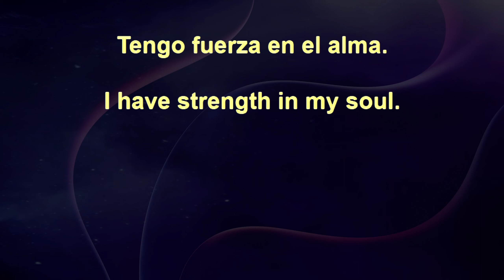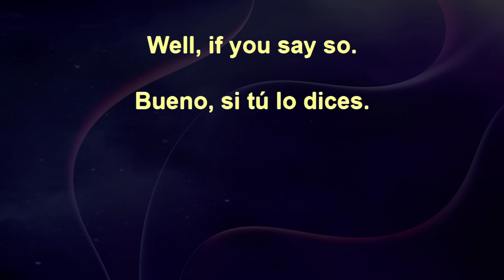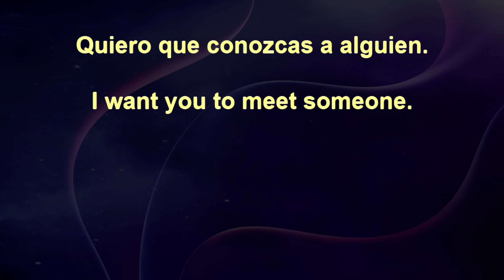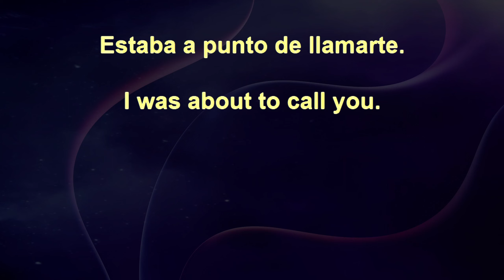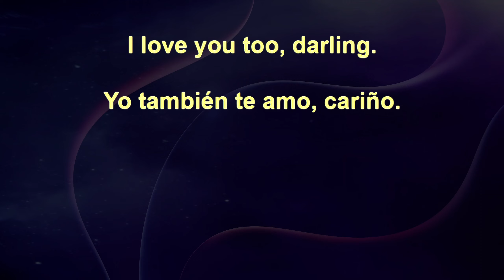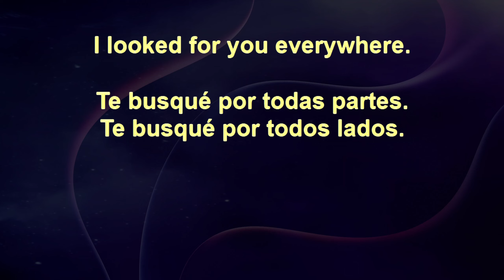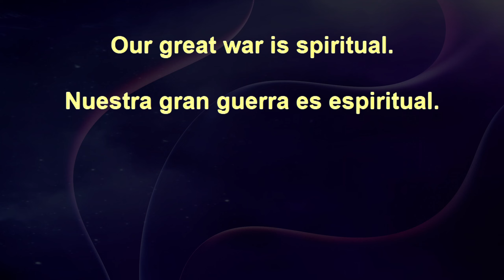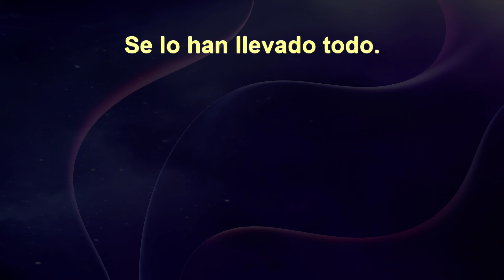Spanish Listening Drills+ 126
Spanish Listening Dills+

The flashcards in this deck have audio files to improve your comprehension and pronunciation.

Happy learning! 🌟